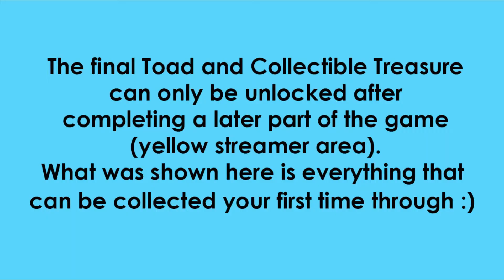All Collectibles Locations in Whispering Woods - Paper Mario: Origami King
All collectibles you can collect in Whispering Woods your first visit through. Walkthrough/guide for each location for Paper Mario: The Origami King (Nintendo Switch). Time Stamps:
00:01 - Toads Rescued
02:31 - Not-Bottomless Holes Repaired
06:05 - Collectible Treasures Collected
07:48 - ? Blocks Hit
Once you have completed the yellow streamer area, you can return for the final toad and collectible treasure to have 100% completion.